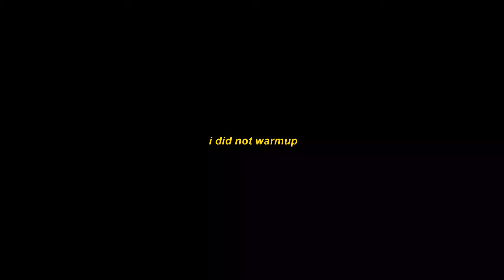VLOG 3 - WRITING A DRUM PART FOR BLACK STAR ZERO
I'm recording a few songs with my band Black Star Zero in a month and i've been writing drum parts for our song alone for a while but i'm bringing you with me for this one. because i'm lonely :c

i'm also learning how to color grade so if you have any tips on that put it down in the comments.